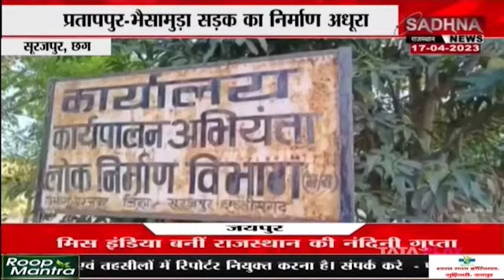सूरजपुर, छग : सीएम ने कलेक्टर,अधिकारियों को दिए निर्देश